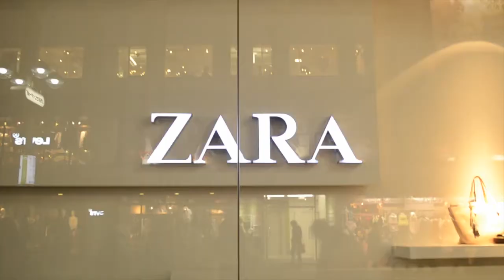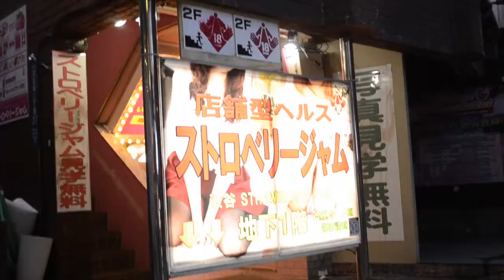shibuya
This video is about shibuya